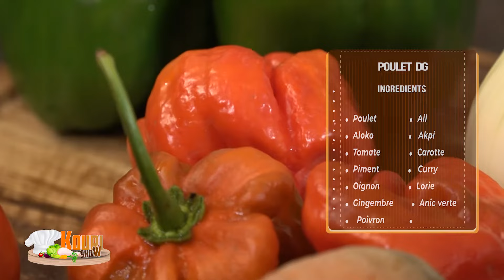KOURI SHOW avec KANDIE CLAIRE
🎙️ Nanette

Invitée: KANDIE CLAIRE